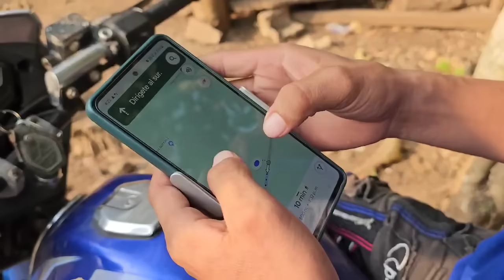🚨Hasta La Casa De Chila Los Llevó El R4str3ador Que Canche Le Tenía A Su Celular😱